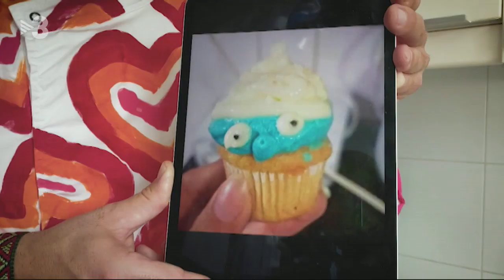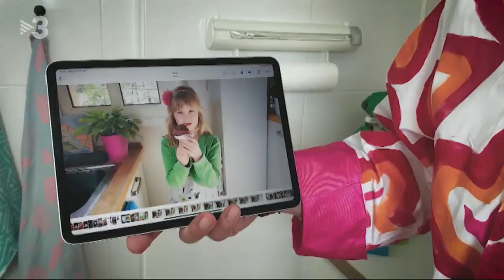Pesadilla en tu cocina - Polònia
Davant la fal·lera cuinera que ens ha agafat a tots, Alberto Chicote (Pep Plaza) ha decidit valorar els plats dels espectadors amb l'objectiu que deixem la cuina com més aviat millor.